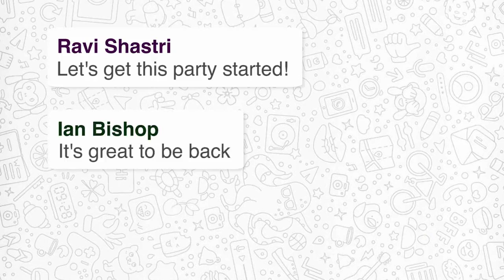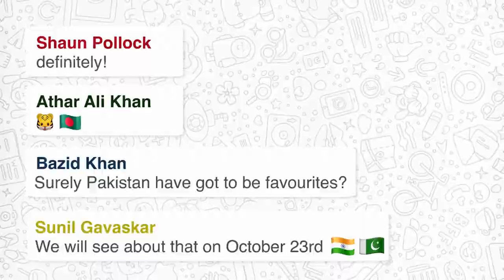Funny WhatsApp Chat Of an elite commentary line-up for T20WorldCup 2022 😍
2007 t20 world cup final commentary,